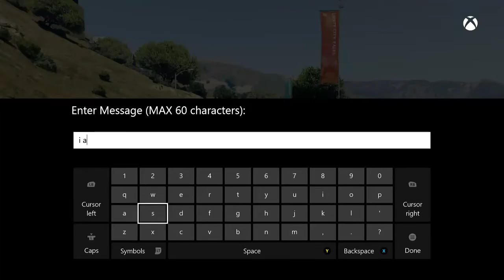fmw against gmob gcf8 gigante sorretto scalise varanzano lucchese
rosey was wackd out plus exposures on gmob and gcf8 which is a automatic win for us